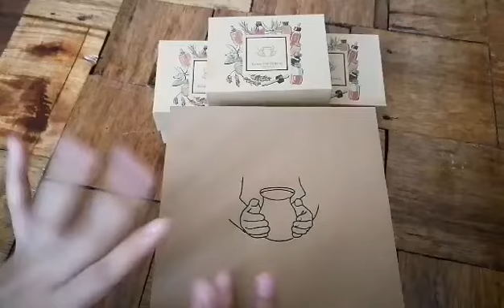Unboxing Ultrasonic Humidifier 500ml 7 color with timer 60/120/180/ON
A humidifier is a device, primarily an electrical appliance, that increases humidity (moisture) in a single room or an entire building. In the home, point-of-use humidifiers are commonly used to humidify a single room, while whole-house or furnace humidifiers, which connect to a home's HVAC system, provide humidity to the entire house. Medical ventilators often include humidifiers for increased patient comfort. Large humidifiers are used in commercial, institutional, or industrial contexts, often as part of a larger HVAC system.

Weight 520g
Length of cord 150cm
Electric Consumption 13w
Timer 60/120/180/ON
Capacity 500ml
Led light 7 Bulbs